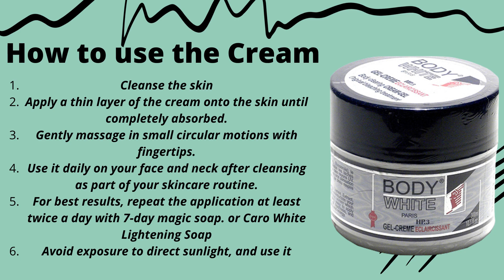Body White Body Clearing Cream Gel Treatment 300ml10 1oz / Body White Body Clearing Gel Cream Jar.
Product url:
Body White Body Clearing Gel Cream Jar
Features of Body White Body Clearing Gel Cream Jar:

By virtue of a combination of three active ingredients (Mulberry, Lemon Extract, Licorice Extract) and Kojic Acid
The clearing gel Body White moisturizes your skin
It is enriched with sunscreen which protects your skin against U.V. light.
It makes your complexion clear
Its natural ingredients makes your skin bright and healthy
Fair and moisturized in the sun.
Its components and active principles are specifically designed to deep-nourish your skin, protect it, and give you a feeling of well-being.
Skin Type: Suitable For All Skin Types
Ingredients in Body White Jar:
Aqua(demineralized water) carbomer, mineral oil, monopropyline glycol, cetyl alcohol ceteareth-20, kojic acid saxifraga extracts vitis vinifera(grape) extract, mulberry extract scutellaria lateriflora root extract edta, titanium dioxide, dimethicone, tocopheryl acetate, methyl paraben, ethyl paraben, propyl paraben, buthyl paraben, bha, fragrance

How to use the Cream:
Cleanse the skin
Apply a thin layer of the cream onto the skin until completely absorbed.
Gently massage in small circular motions with fingertips.
Use it daily on your face and neck after cleansing as part of your skincare routine.
For best results, repeat the application at least twice a day with 7-day magic soap. or Caro White Lightening Soap
Avoid exposure to direct sunlight, and use it.
Cal us on: 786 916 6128